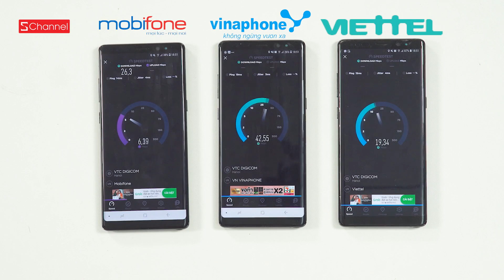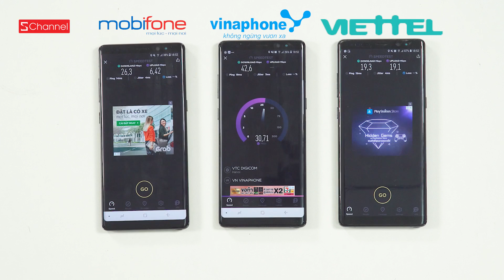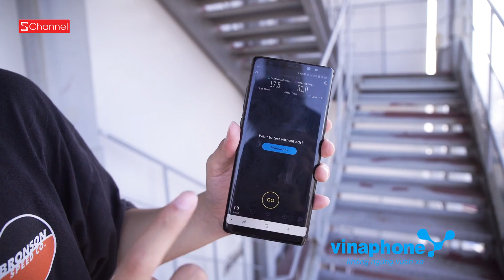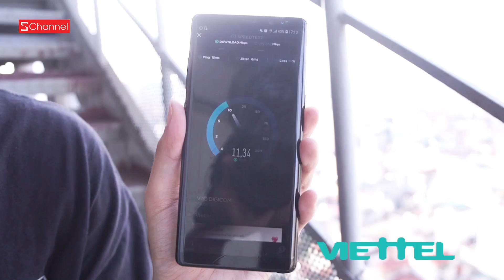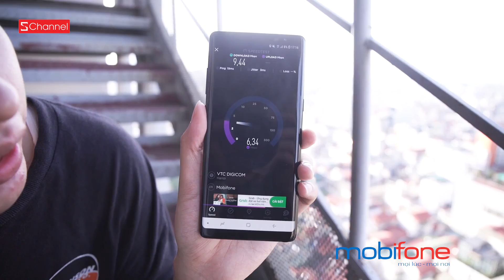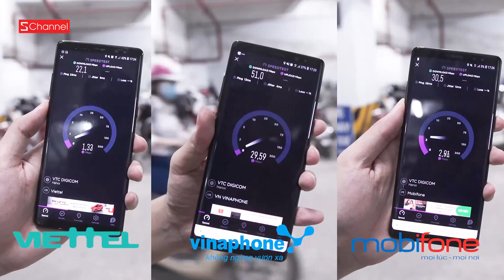Mua SIM 4G nào dùng 1 năm không mất tiền & nhanh nhất !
Các bạn đặt mua các SIM trọn gói 1 năm KHÔNG nạp tiền của Chuẩn store trên Lazada hoặc Shopee